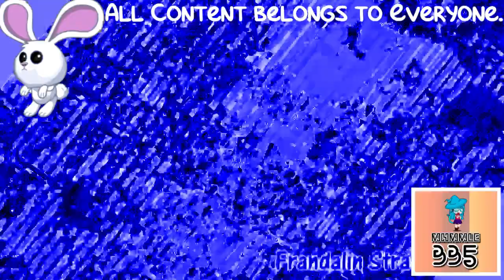(REQUESTED) Dennis Scream Render Pack Collection in Videoup V1